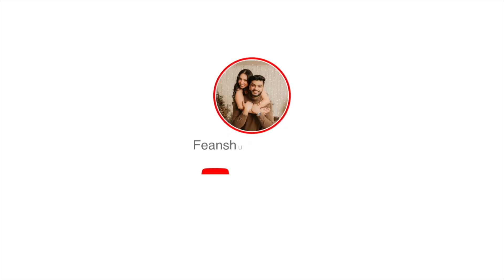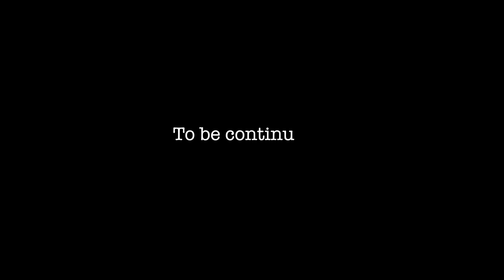India Trip Big Surprise Revealed | Canada To India